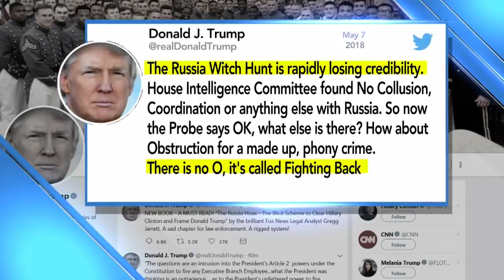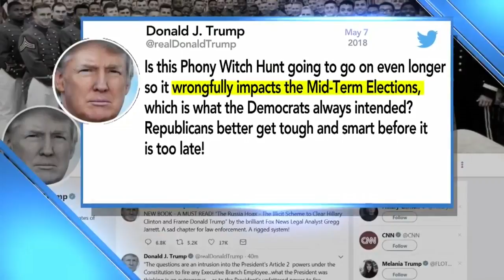Giulani Defends Trump As President Tweets On Russia Probe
Angelica Alvarez reports from Washington (2:12). WCCO 4 News At Noon -- May 7, 2018